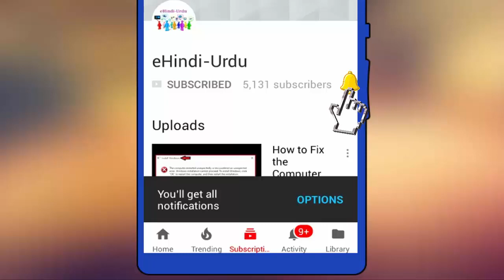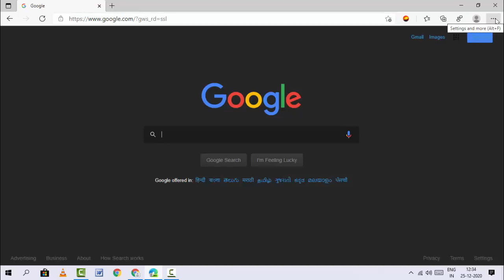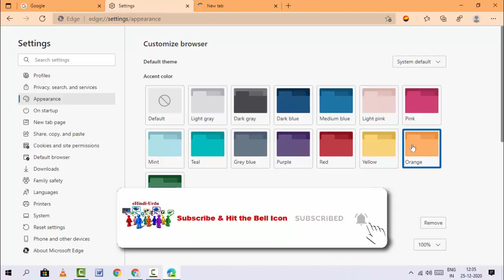How to Enable & Use Accent Color in Microsoft Edge Chromium Browser on Windows